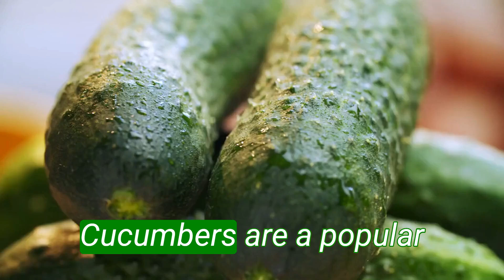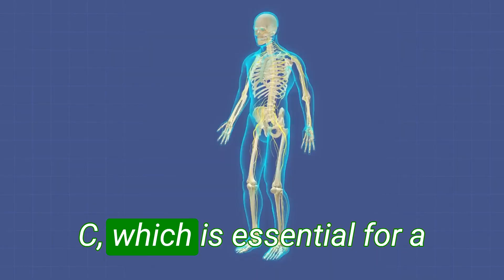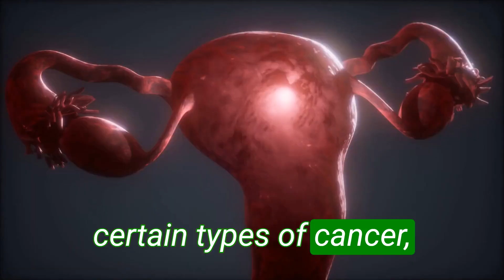10 Health Benefits of Cucumber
Looking for a healthy, refreshing snack? Look no further than cucumbers! Cucumbers are packed with vitamins, minerals, enzymes, and more – making them a great choice for your diet. In this video, we'll share ten health benefits of cucumbers that will leave you feeling fantastic.

From curing cavities to reducing inflammation, cucumbers have a lot to offer your health. If you're looking for a nutritious snack that will give you all the benefits, look no further than cucumbers!

New to Health Tips Board

Welcome to Health Tips Nature, where we provide valuable health tips and information on how to lead a healthy lifestyle.

This channel focuses on promoting healthy habits and practices that can improve both physical and mental well-being, thus enhancing life quality.

We cover a wide range of topics related to healthy food options, proper nutrition, and the importance of regular exercise and fitness. We also delve into the topic of mental health and provide tips on how to improve and maintain a positive mindset.

The information provided on this channel is for educational and informational purposes only and is not intended to diagnose, treat, or cure any disease or medical condition. Always seek the advice of your physician or other qualified healthcare provider with any questions you may have regarding your health. Do not disregard professional medical advice or delay seeking it because of something you have seen or read on this channel. The content on this channel is not intended to replace a one-on-one relationship with a qualified healthcare professional and is not intended as medical advice. The information and opinions expressed on this channel should not be considered a substitute for professional medical advice, diagnosis, or treatment